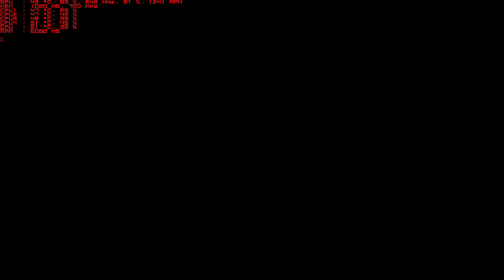Goddess Kiss Casual Kraken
RNG IS NOT IN MY FAVOR